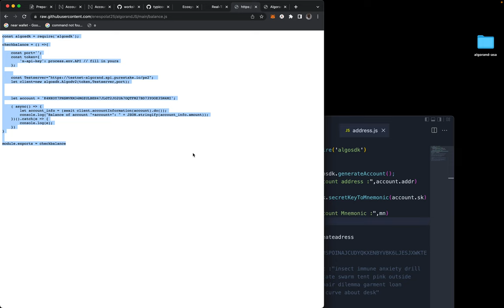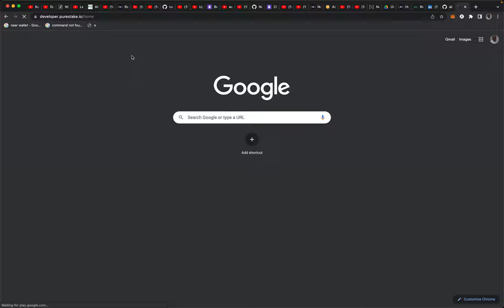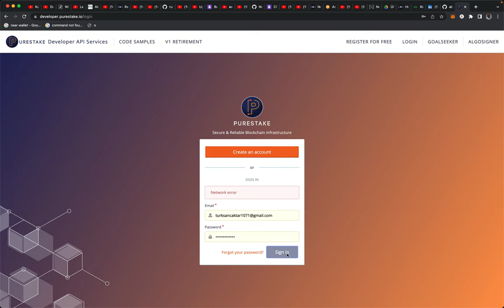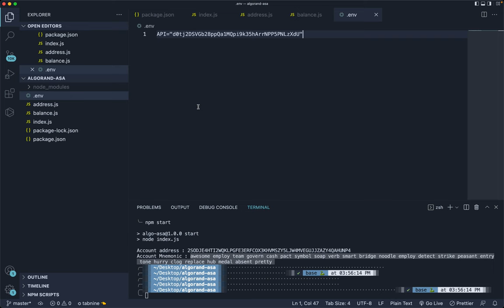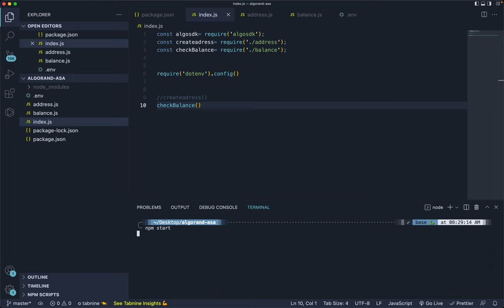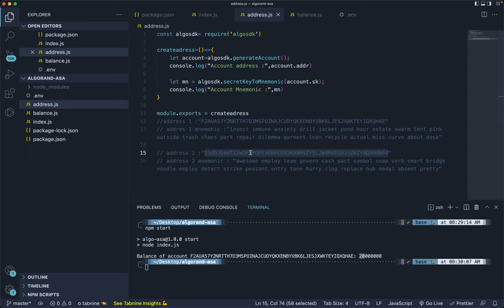2 Hesaplardaki Balance Miktarı